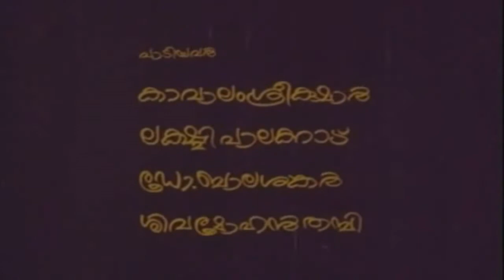Aayiram Pidikkunna - Puravritham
Film: Puravritham (1988)
Lyrics: Kavalam Narayana Panicker
Singer: Kavalam Sreekumar

Malayalam